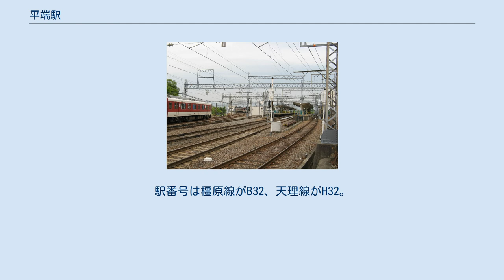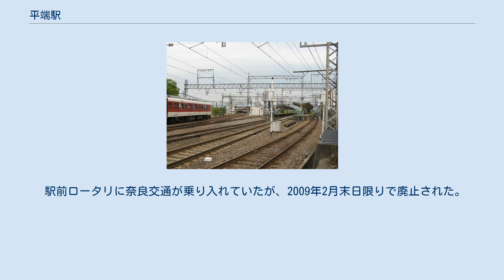平端駅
手前2面4線が橿原線、左寄りで列車が行き交っているのが天理線のホーム 平端駅（ひらはたえき）は、奈良県大和郡山市昭和町にある、近畿日本鉄道（近鉄）の駅。
駅番号は橿原線がB32、天理線がH32。
 開業当時、当駅が所在した平群郡平端村が駅名の由来である。
「平端」は平群郡の端部を意味する地名であるといわれている。
 天理線ホーム 地上駅で、2面4線の島式の橿原線のホーム（3 - 6番のりば）と、2面2線の相対式の天理線のホーム（1・2番のりば）があり、線路は駅北方で合流している。
駅舎は駅西側にあり各ホームとは地下道で連絡している。
地下道から各ホームおよび駅舎（改札口）へはエスカレータが設置されている。
 橿原線ホームは内側2線（4番線と5番線）を主本線、外側2線（3番線と6番線）と待避線としている。
なお、3番のりばからは大和西大寺方面への出発も可能である。
 斑鳩町に所在する法隆寺駅（JR西日本関西本線）と共に安堵町域への最寄り駅となっている。
 駅前ロータリに奈良交通が乗り入れていたが、2009年2月末日限りで廃止された。
行先は近鉄高田駅行きと法隆寺駅行き（法隆寺駅行きは天理線の前身である天理軽便鉄道廃止区間の代替バス）であった。
他に、奈良健康ランドの無料送迎バスが発着している。
2012年4月23日より、安堵町コミュニティバスが乗り入れている。